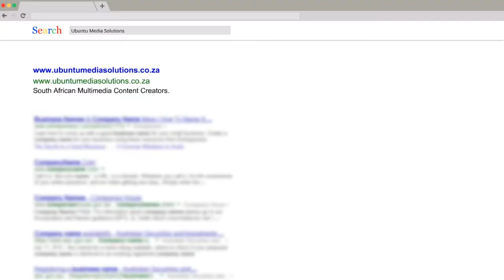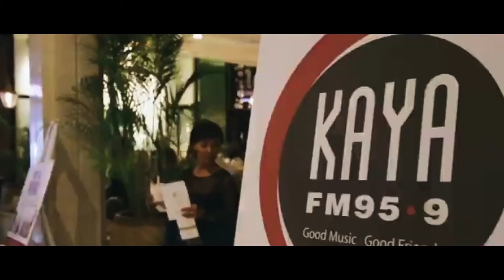Lindokuhle Dube 2020 July Showreel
In the modern world, visuals are everything and more businesses are beginning to understand the power of video content and why content marketing is vital tool. If  you are looking for an experienced professional videographer that will help you to reach your target audience throughout use of content marketing I can help you. I can assist by creating industry standard explainer videos, promotional videos, training videos and live streaming events.